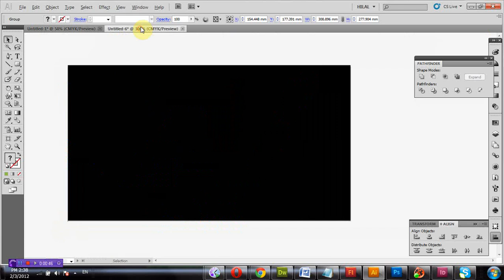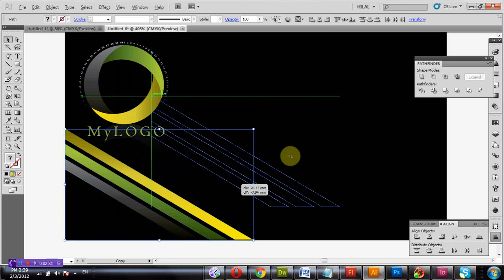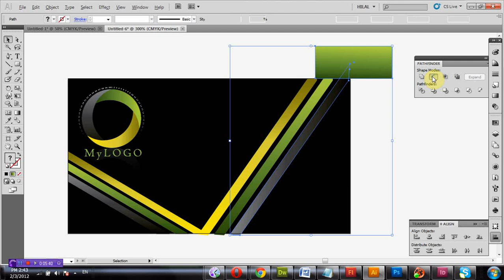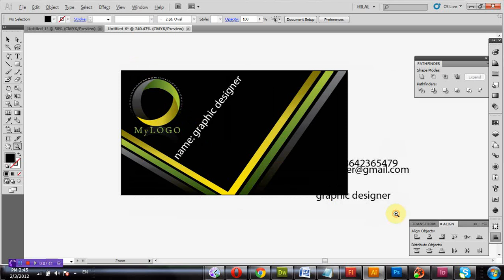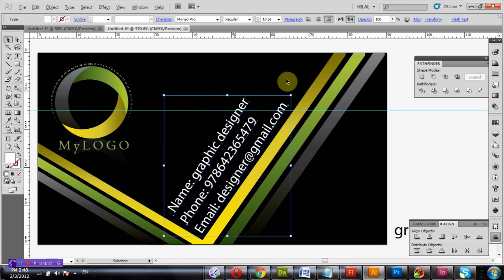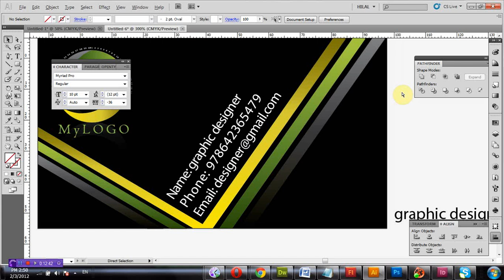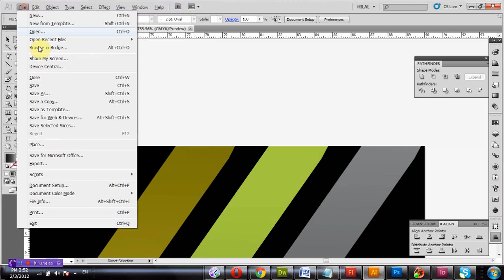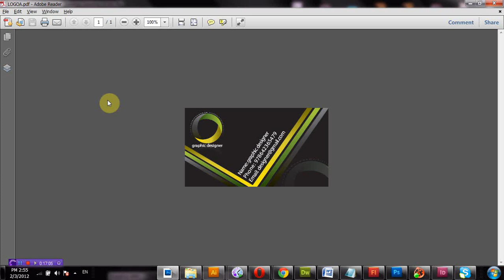How to Design Business Card in Adobe Illustrator Tutorial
Study Guide Illustrator business card design click here for more
guides